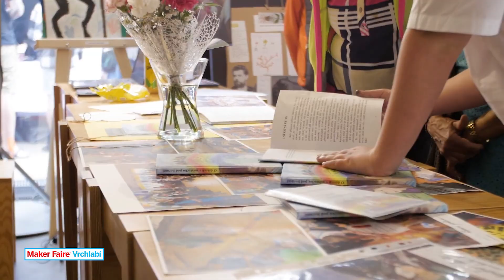Maker Faire Vrchlabí 2023